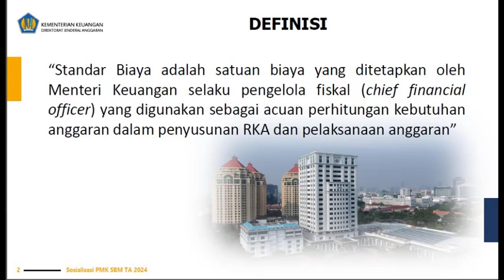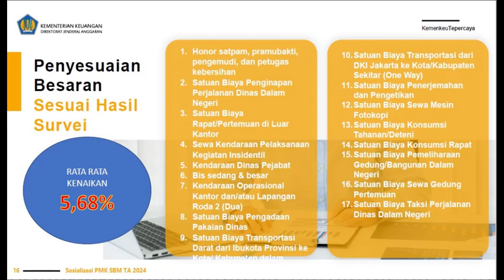Besaran Uang Lembur, Transport Dalam Kota, Gaji Satpam/Pramubakti Naik di SBM Tahun 2024